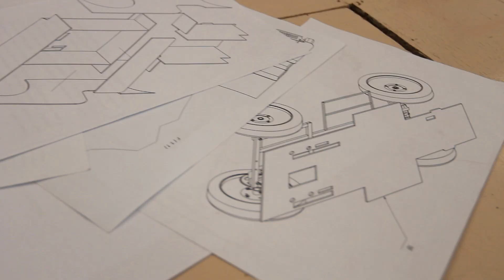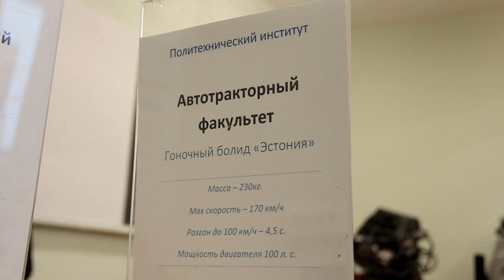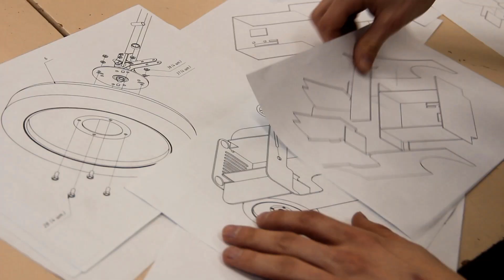Абитуриенты ЮУрГУ создали автомобиль под шефством руководителя Студенческого конструкторского бюро